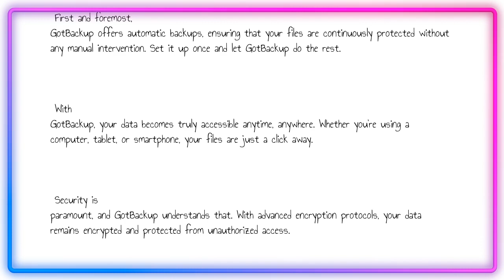Cloud Compass: Navigating Your Journey with Expert Cloud Support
Welcome to "Cloud Guardian: Safeguarding Your Digital World with Cloud Backup" playlist, your ultimate resource for ensuring the safety and security of your digital assets through cloud backup solutions. In today's digital age, protecting your valuable data has never been more critical, and with GotBackup, you can rest assured that your files are in safe hands.

In this playlist, we'll explore the power of cloud backup and how it can provide you with peace of mind knowing that your photos, documents, videos, and more are securely stored and easily accessible from anywhere, at any time. Whether you're a business owner looking to protect sensitive information or an individual seeking to preserve precious memories, cloud backup offers a reliable solution to keep your data safe from loss, theft, or disaster.

Join us as we delve into the features and benefits of GotBackup, a leading cloud backup service trusted by millions worldwide. From automatic file synchronization to military-grade encryption and unlimited storage capacity, GotBackup offers everything you need to protect your digital world with confidence and ease.

So, if you're ready to take the next step in safeguarding your digital assets and ensuring their longevity for years to come, dive into our playlist and discover the peace of mind that comes with knowing your data is securely backed up in the cloud. Let's embark on a journey toward digital resilience together, with GotBackup as your trusted guardian.What is so good about cloud backup?